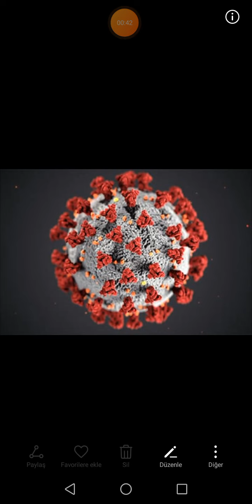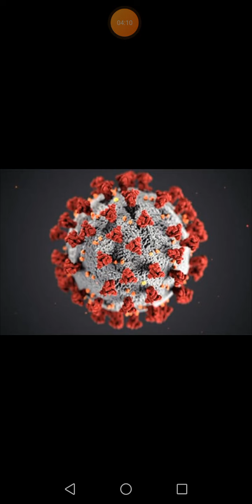Sosyal mesafeyi koruyalım covid 19 kap mayalım sağlıklı yaşam 😷💗